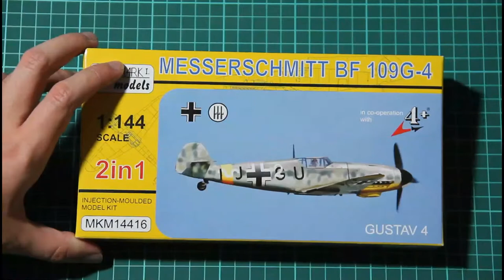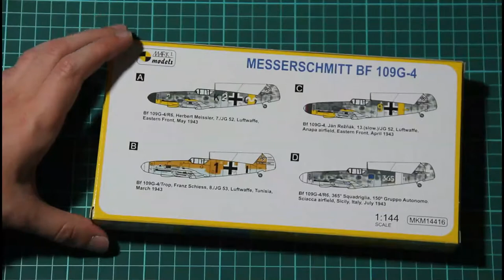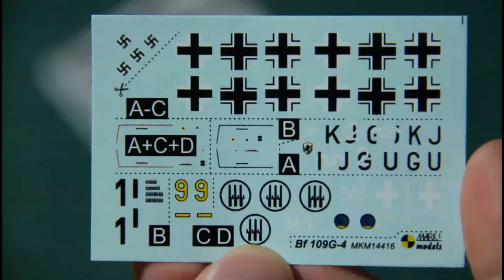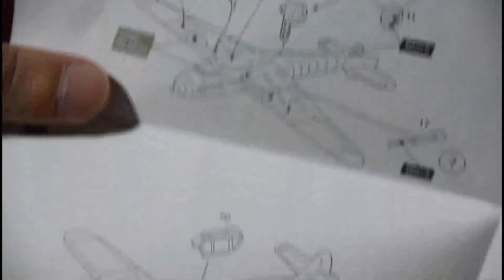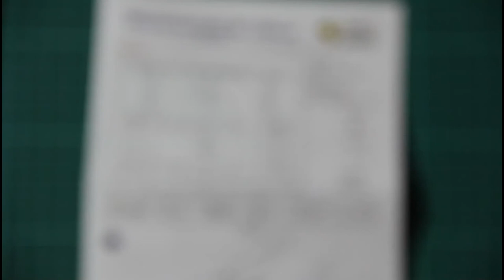Mark I Models 1/144 Bf 109G-4 (MKM14416)